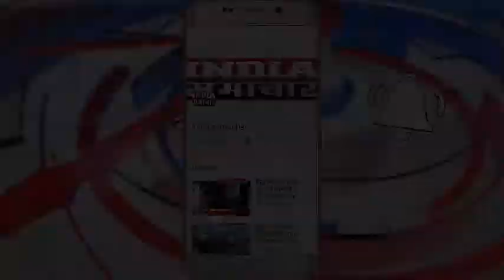सीतापुर क्यो गन्ना दलालों ने किसानों को पीटा India Samachar